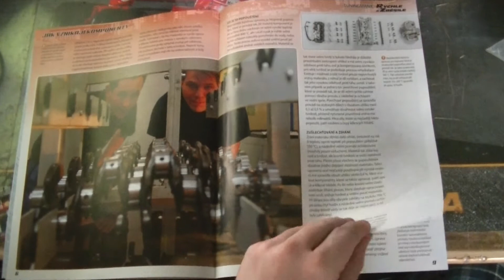/PanKrabák/ Dodge Charger R/T 1/8 Deagostini (039) zadní odpružení 2/2